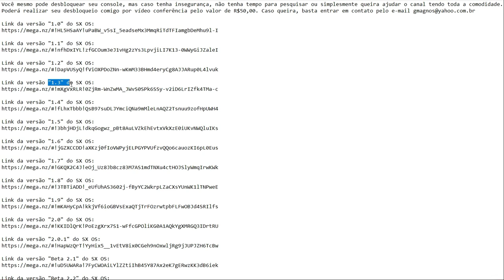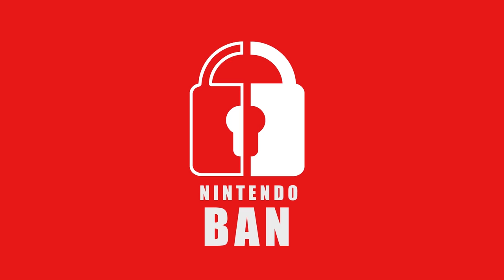Todas as Versões do SX OS da Team Xecuter